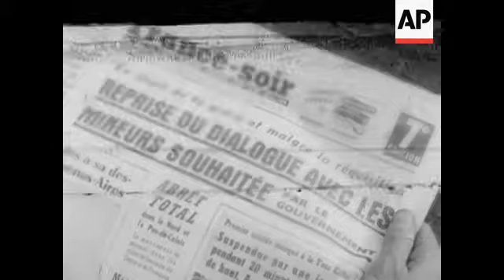PARIS STRIKE - NO SOUND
Newspaper headlines. Buses idle. Driver's cabin empty. Station indicator board. Idle railways. Photographic printer stops work as lights go out.